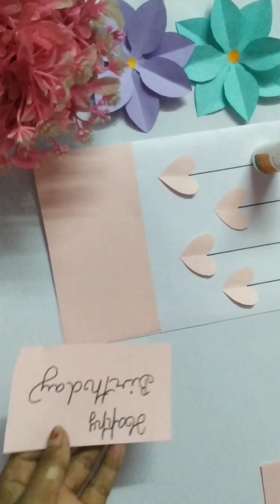how to make birthday card||birthday card kaise bnaye||make birthday card step by step